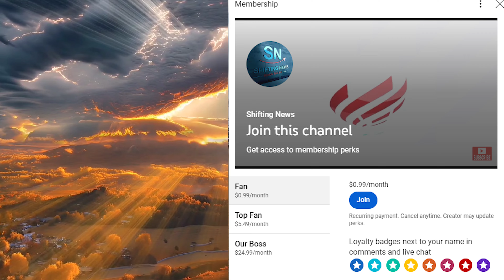Naivasha Rd to Lavington | Against all Odds of Invisibility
Enjoy the drive views along Naivasha Rd to Lavington. Against all Odds of Invisibility, as we move from Kawangware through the poshy area.

Welcome to Nairobi Metropolitan.

MY FILMING GEAR (BUY ANY ON AMAZON BY CLICKING THE LINK):
1. GoPro Hero 10
2. High Speed SanDisk 128GB Memory Card
3. High Speed SanDisk 256GB Memory Card
4. Protective Underwater Diving Case
5. Selfie Stick with Tripod
6. 60 in 1 Camera Accessories Kit
7. GoPro Hero 12
8. GoPro Rechargeable Enduro Battery 2-Pack
9. SanDisk 256GB Extreme PRO microSD
10. 74"-Camera-Tripod, Gray Professional Aluminum Heavy Duty Tripod
11. NEEWER T91 Flexible Tripod with Two Magic Arms
12. Mount Adapter Accessories with Tripod Mount Adapter Thumbscrews